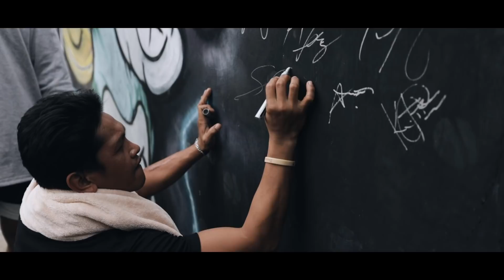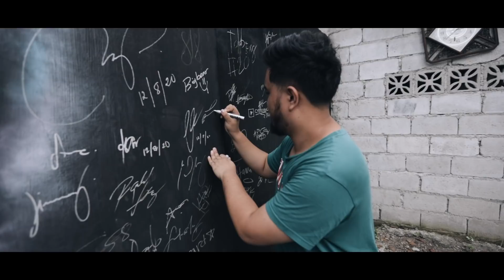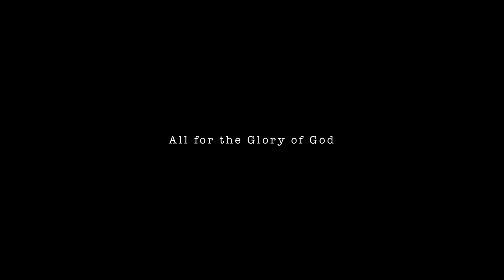NAGHANDA KAMI SA MCDREIVID - ENSAYO BAGO BAKBAKAN | S.2. vlog 31